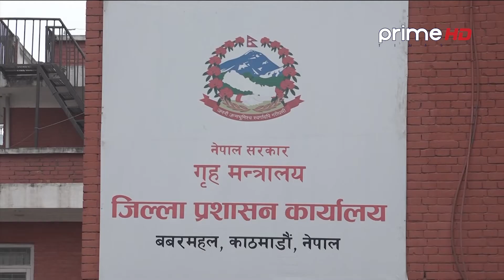| PrimeHD || जोरविजोर प्रणालीले झन भिडभाड बढायो